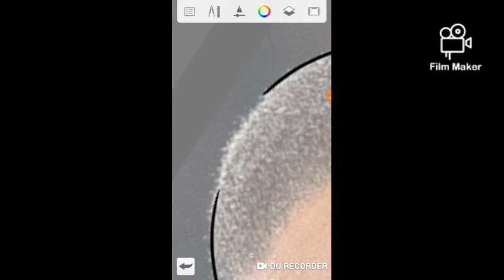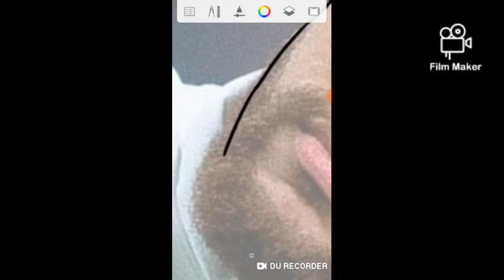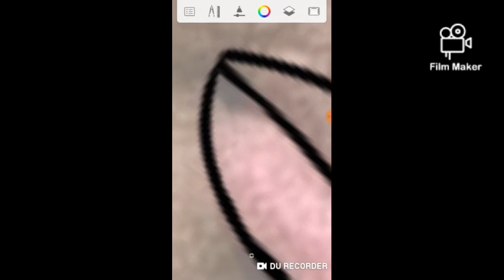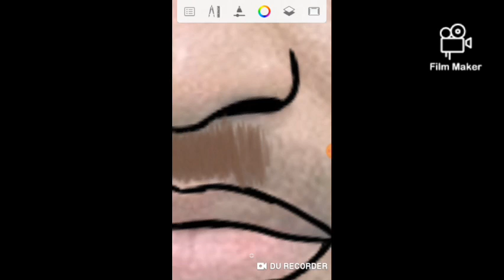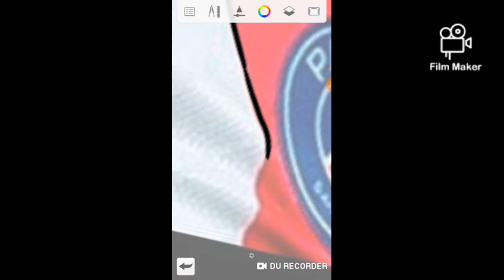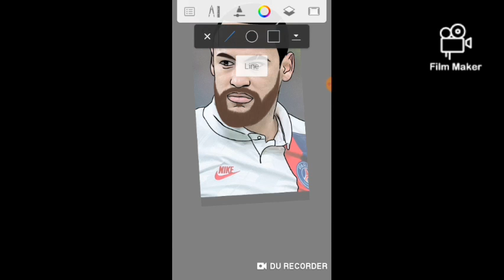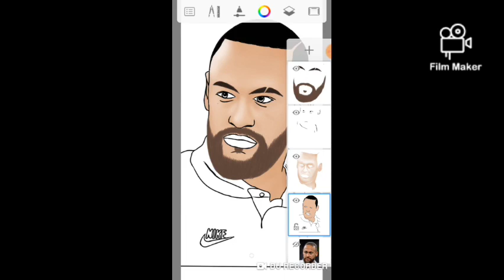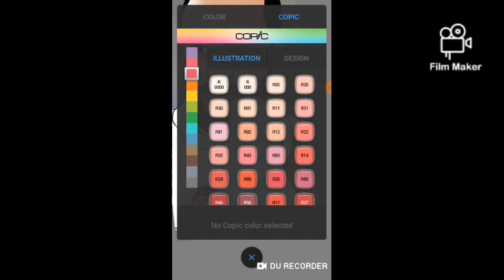Drawing Neymar Jùnior